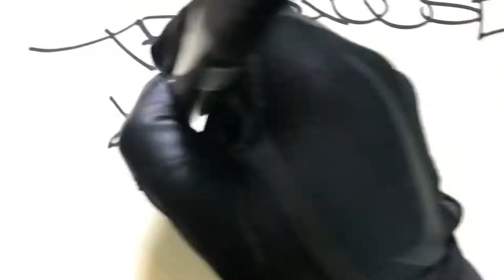GRAFFITI TAGS: TRAPHOUSE / KELAVISION